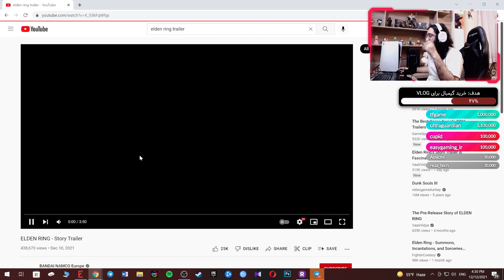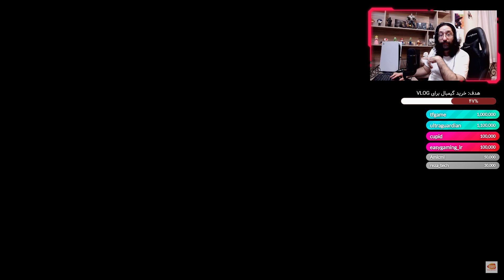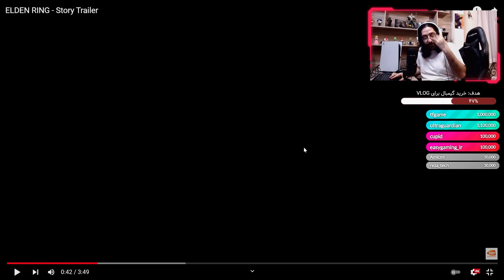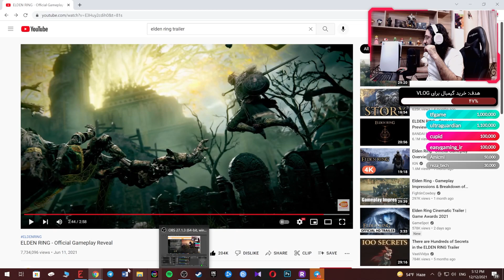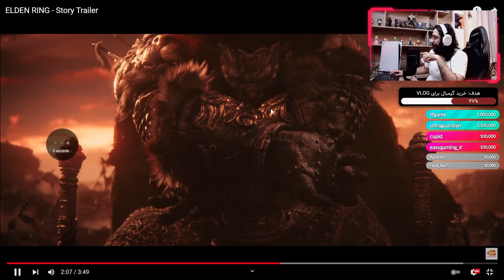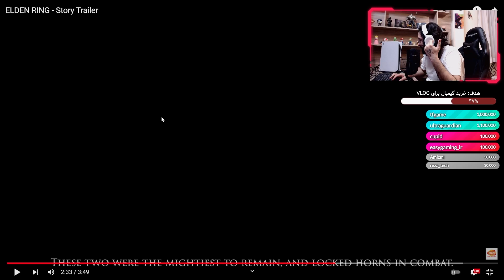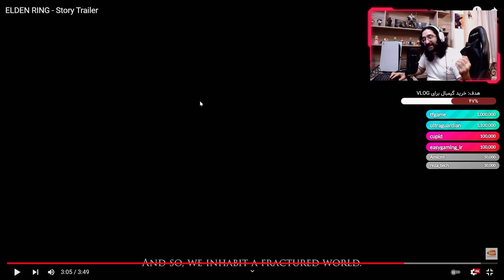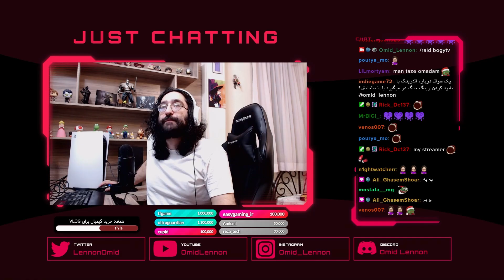Elden Ring The Game Awards Trailer Analysis | تحلیل تریلر گیم اواردز بازی الدن رینگ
یکی از مهمترین بازی‌هایی که قراره سال ۲۰۲۲ منتشر بشه، الدن رینگه که مثل بقیه کارهای میازاکی، پر از راز و رمزه. توی این ویدیو سعی کردم تا با توجه به اطلاعات به دست اومده، گیم‌پلی بازی رو تحلیل کنم. طبیعیه که این حرف‌های گفته میشه، در حد حدس و گمانه و ممکنه مخصول نهایی با حرف‌های من، تناقض‌هایی داشته باشه